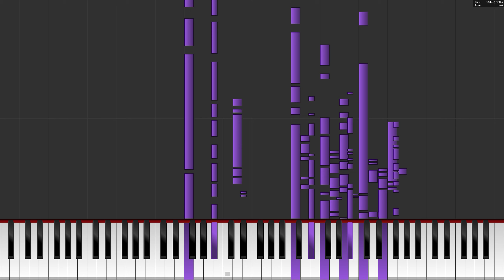Be Concerned: Auditory Illusion (Converted to MIDI)